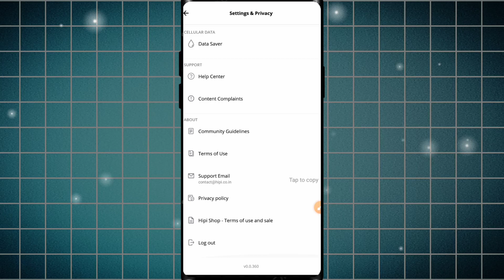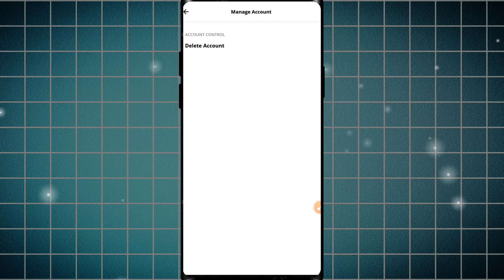Hipi App Se Bank Account Delete Kaise Kare | hipi app kaise use kare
Hipi App Se Bank Account Delete Kaise Kare | hipi app kaise use kare | Hipi app @RaajTechVideo

👉𝙍𝙚𝙡𝙖𝙩𝙚𝙙 𝙆𝙚𝙮𝙬𝙤𝙧𝙙𝙨☑️

hipi app se bank me paise kaise transfer kare
hipi app se paise kaise withdraw kare bank account
hipi app
hipi app se paise kaise kamaye 2024
hipi app se paise kaise nikale